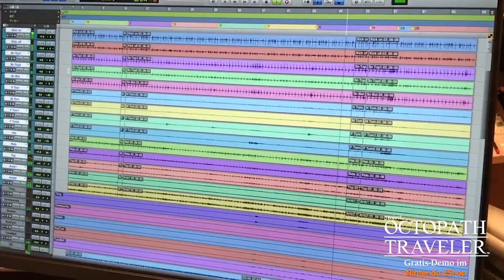Die Musik von „project OCTOPATH TRAVELER“ (Nintendo Switch)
Hier erhaltet ihr einen Einblick in die Musik von „project OCTOPATH TRAVELER“, einem klassischen RPG, das 2017 exklusiv für Nintendo Switch erscheint.